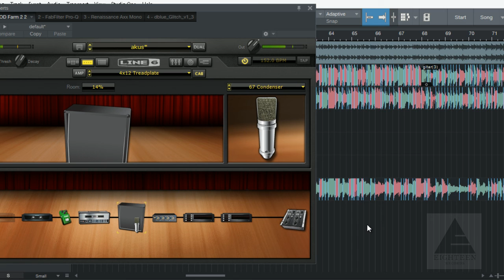POD Farm 2.5 Metalcore/Post-Hardcore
Gear :
guitar schecter solo 6 hellraiser
focusrite 2i4
PD400 Di box